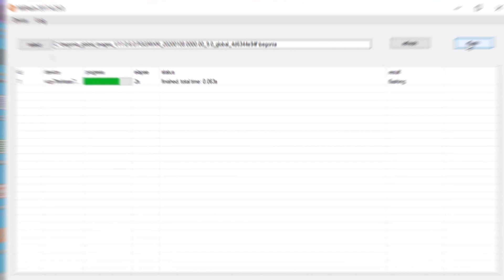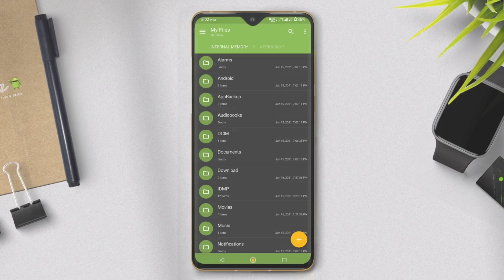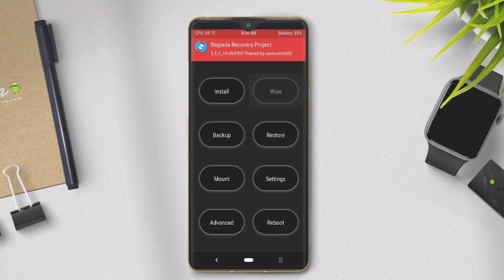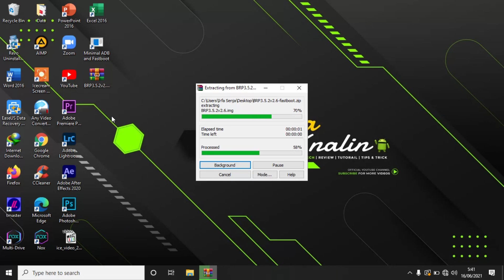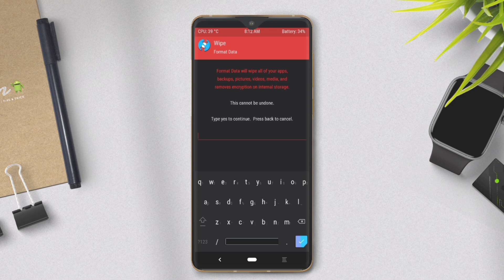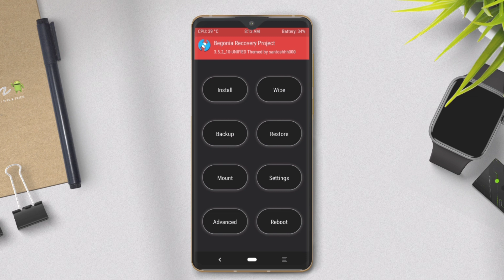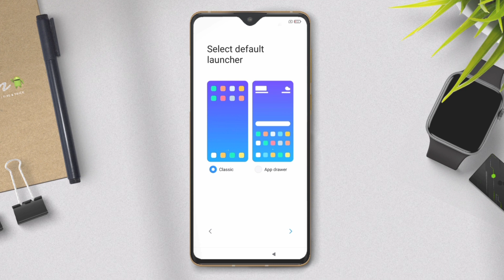CUSTOM ROM NON-CFW TO MIUI | REDMI NOTE 8 PRO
hello guys, Karena sebelumnya banyak yg request juga nih.
Nah di video kali ini, gu mau infokan tutorial pindah Custom ROM Non CFW Ke MIUI.

Kaskus : lazy.song